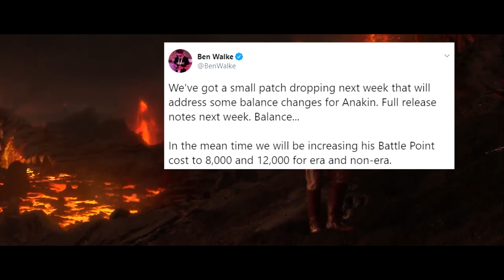ANAKIN HAS BEEN DESTROYED! Star Wars Battlefront 2